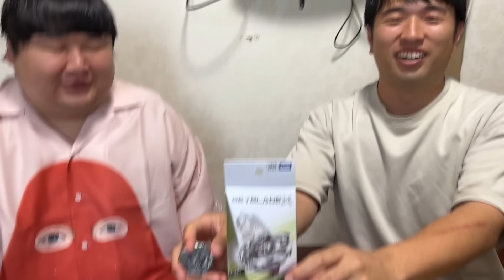ヴァイスタイガー開封してたら現れた初期ベイ男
初期ベイちゃんとコロコロコミック買ってんだな

〒160-0022 東京都新宿区5-18-21 東京マネジメント本部 マネジメント部 デジタル制作　ガーリィレコード宛まで！